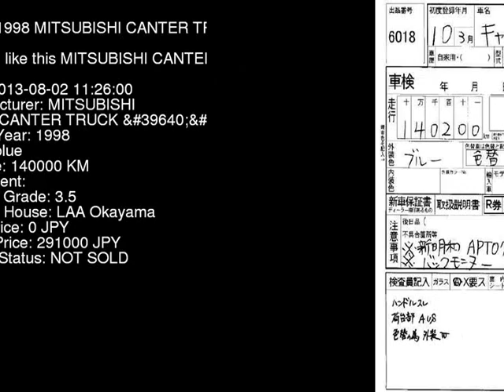1998 MITSUBISHI CANTER TRUCK FB511A - Japanese Used Car For Sale Japan Auction Import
1998 MITSUBISHI CANTER TRUCK  FB511A - Japanese Used Car For Sale Japan Auction Import FB511A,MITSUBISHI,CANTER_TRUCK,jdmvip,vip,jdm,cars,japan,jdmvip.com,japanesecars,usedcars Japanese Used JDM Car For Sale At Auction in Japan for Import